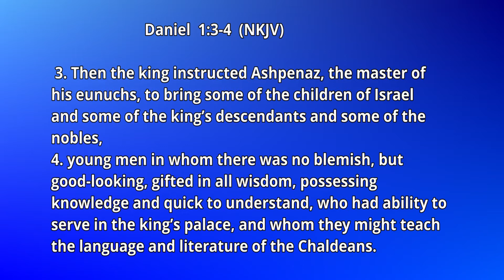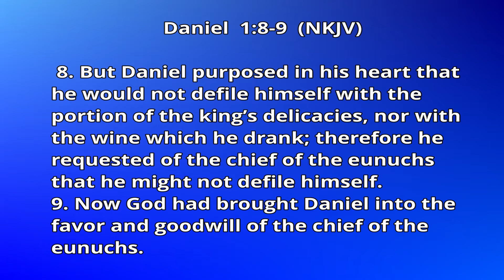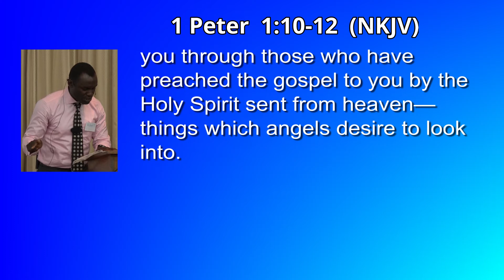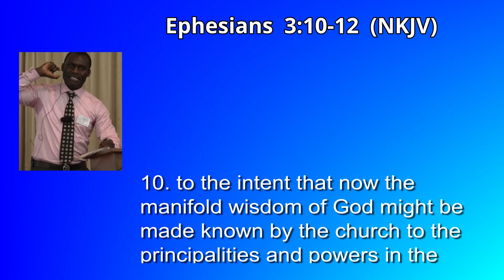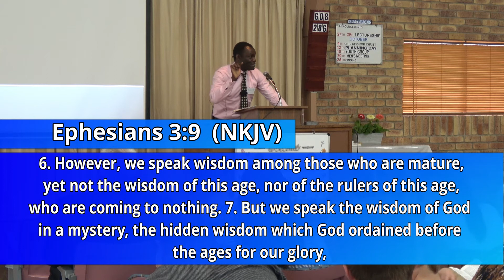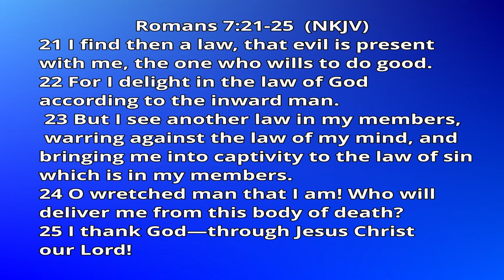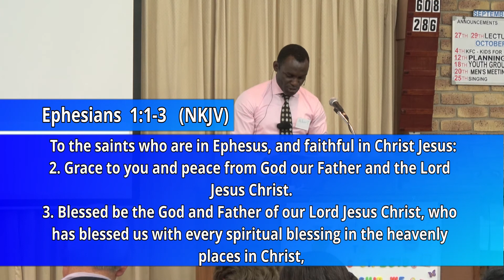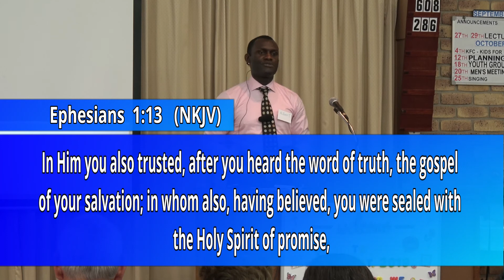Return from Exile - Gipps St Lectureship 2019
Our 2019 Lectureship featured speakers from across Australia and New Zealand. The topic was 'The Big Picture - God's Plan Through Time'.

Note that there is no video footage for the first couple of lessons.

From the Gipps St Church of Christ. We are a small congregation in Toowoomba (Australia) who seek to fulfil Jesus' mission of making disciples of all nations. Learn more about us by visiting our

You can also find the latest updates on our Facebook